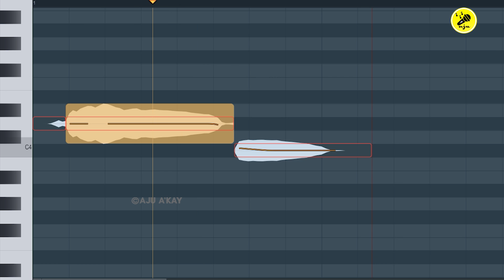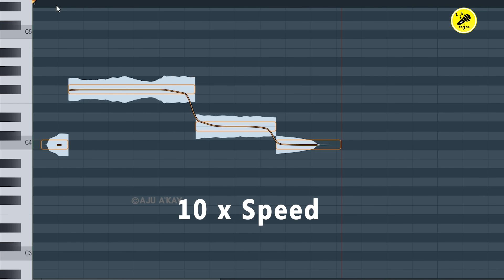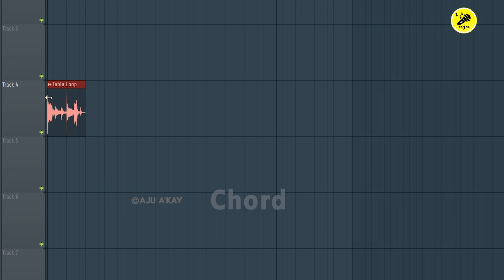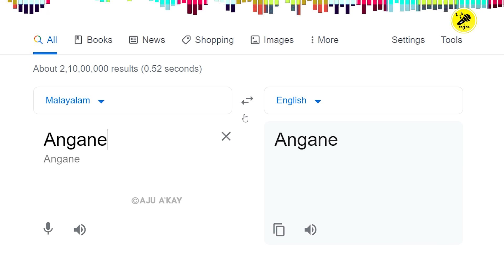Google Translate Sings MALAYALAM Song | ഗൂഗിൾ ചേച്ചി മലയാളം പാട്ട് പാടിയാൽ 🎧🎶😂 | Uyyarum Payyaram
Can Google sing Malayalam Songs??

I think it's the first malayalam song using google translator voice!

Song start from : 2:52

Movie :  Kakshi Amminippilla

🎤    On Video Vocal : MS.Google (Google Asst)
🎸    Mix & Mastering : Aju A'kay
🎧    Vocal Mixing : Adobe Audition v14.1
🎬    Video Editing : Adobe Premier Pro & After Effects v18.1

Its my first attempt on make malayalam song using with google voice ! mistakes will happen 😬pardon me if there are any mistakes.